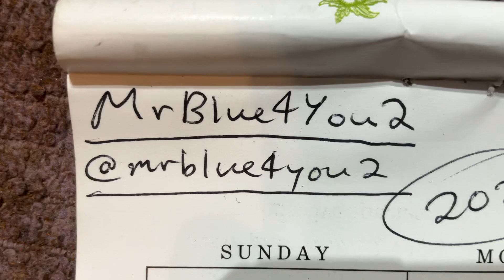2024 iPad Video # 25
Adventures with the Pooch Patrol! Enjoy! (iPad rear camera video.)